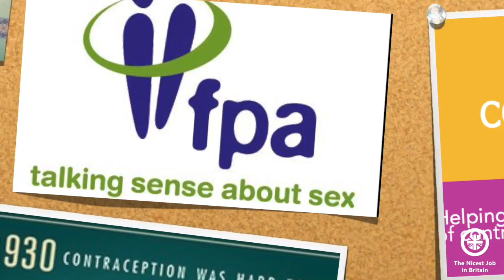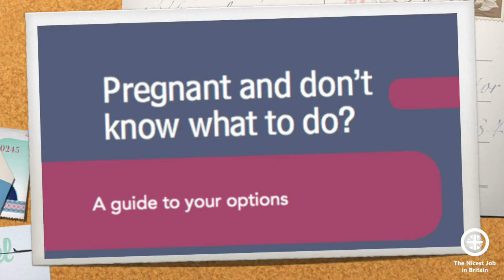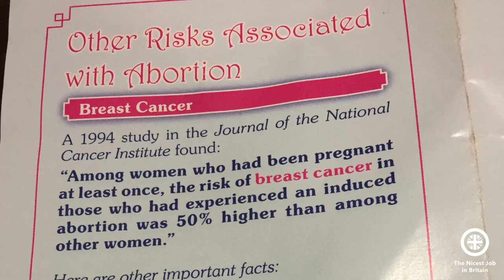FPA (Family Planning Association) - Sexual Health Charity